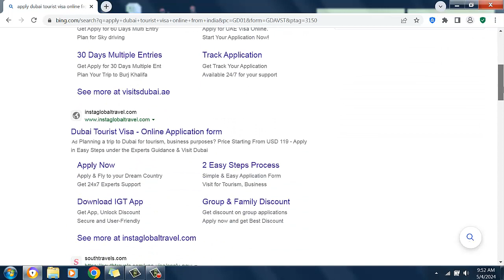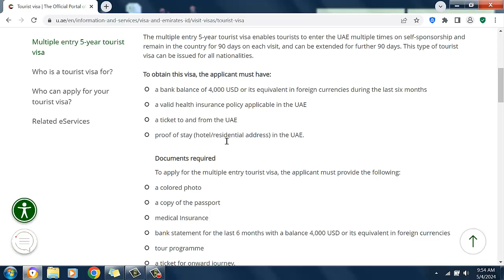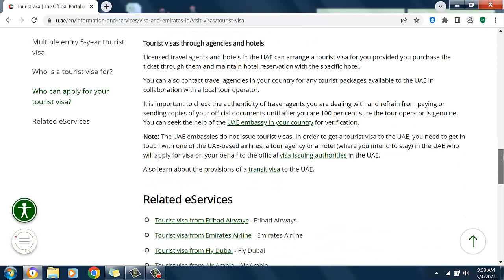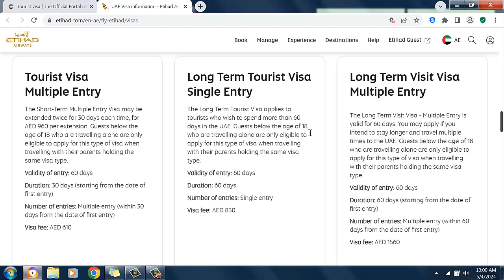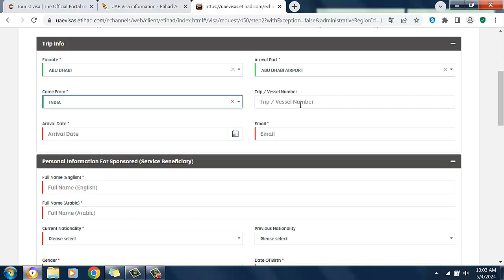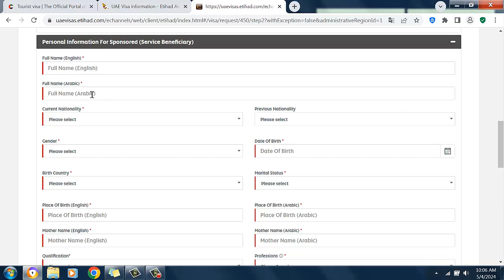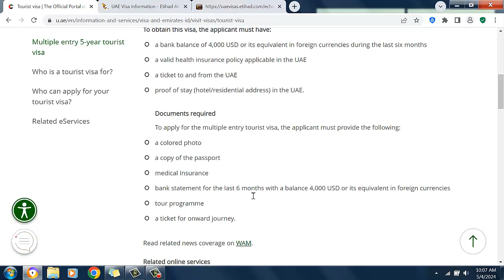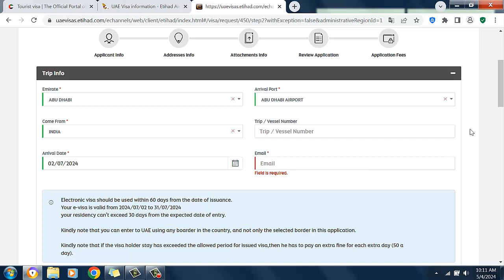How To Apply For UAE Visa Online | Single Entry and Multiple Entry UAE Tourist Visa Online 2024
A tourist visa is for those who are not eligible for visa on arrival or a visa-free entry to the UAE. You can apply for a tourist visa through airlines, hotels and travel agents. Read about the eligibility criteria and the steps to apply.

Tourist visas through airlines

Each airline has some conditions, which must be met in order for your visa to be arranged by them. One of the conditions is flying with them.

Visa services from Etihad Airways - Etihad Airways
Visa Services offered by Emirates Airline - Emirates Airline
Visa services from Fly Dubai - Fly Dubai
Visa services from Air Arabia - Air Arabia